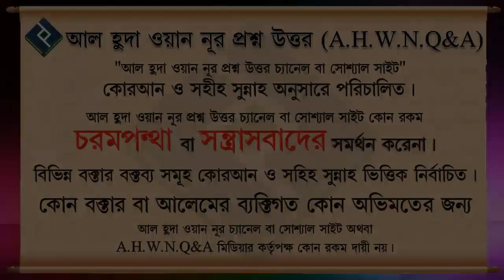সব সময় অযু অবস্থায় থাকার ফযিলত ᴴᴰ┇শাইখ মুহাম্মদ রশীদ আহমদ